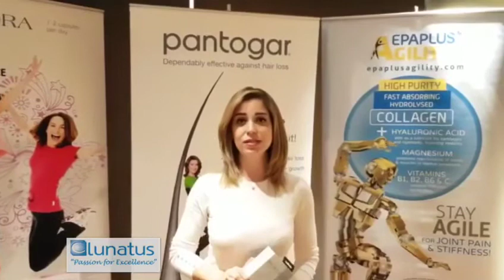Lunatus Partner Training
Click the link to take the quiz. The first submission with the correct answers wins a Bose Headset:

We would like to thank you for contributing to the success of our training held at Pullman Hotel last Tuesday 13th of February.

We hope that information shared by us on Pantogar, Epaplus Agility, Foltene, Saforelle, XL to S and Inteligender were useful and will help you in serving your patients better.

Please click the button below to take the quiz to enter the draw and win a Bose Headset, please complete the test within 3 days to enter the draw.

The draw will take place on 8th of March and we will email you announcing the one and only winner.

Please find pictures of the great time we spent together attached. Looking forward to future successful events